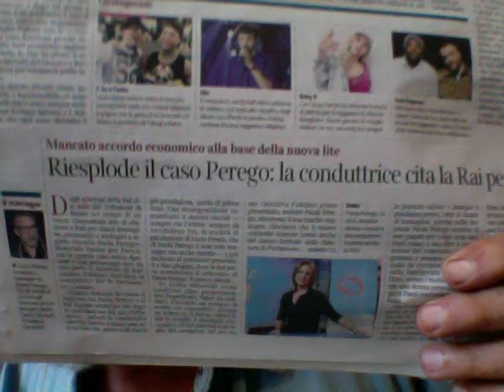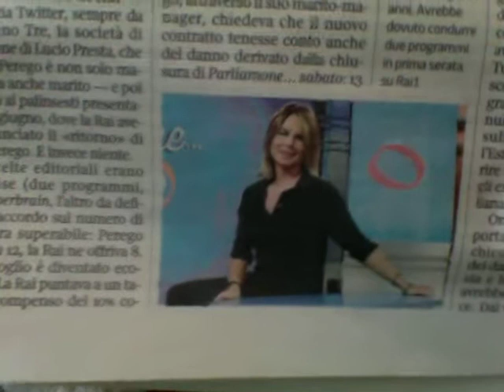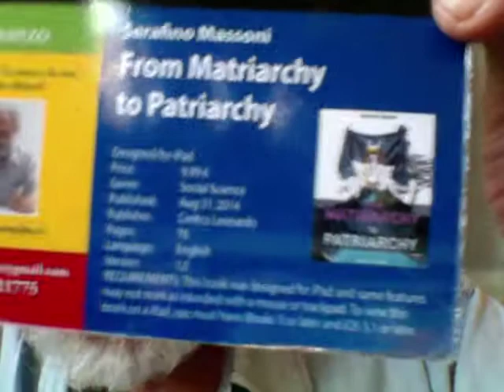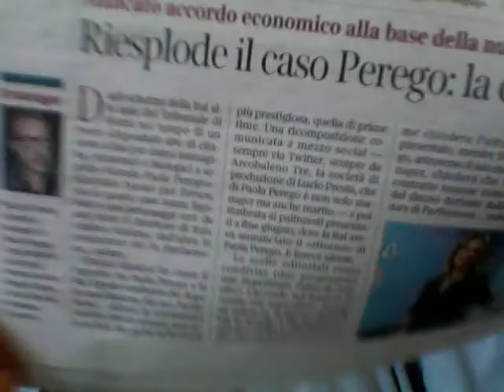Paola Perego E Le Donne Dell'Est